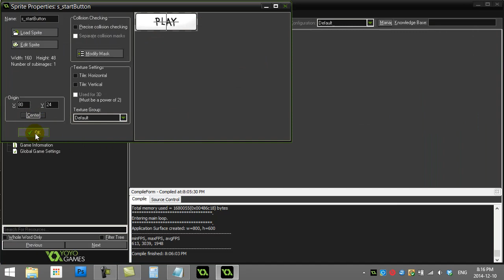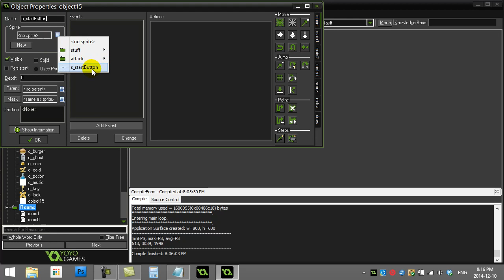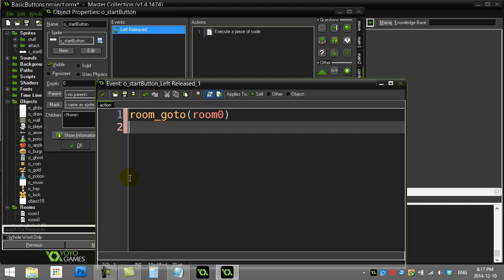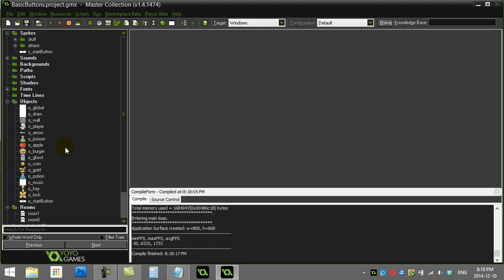GameMaker How To Make Basic Buttons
GameMaker tutorial / lesson that shows how to make a simple button that the user can click.  Good for starting game, reset, instructions, pause, volume.  Check out hundreds of other GameMaker tutorials and lessons at GameProgrammingCourse.com
All these gamemaker tutorials will work with Gamemaker Studio GMS or Gamemaker Studio 2 GMS.
Go to the Resource Page of to download the Project Files for these tutorials!